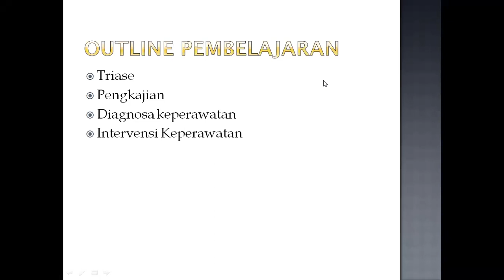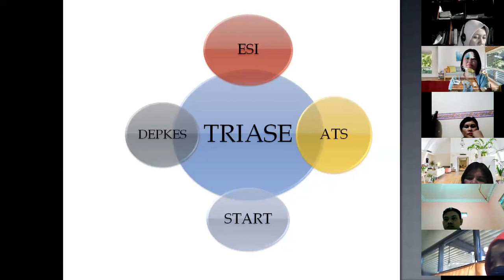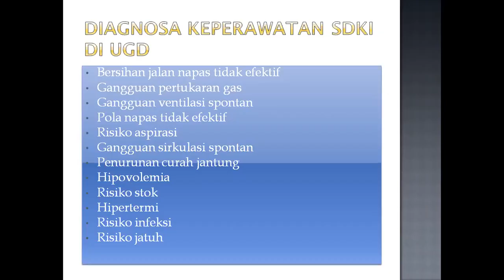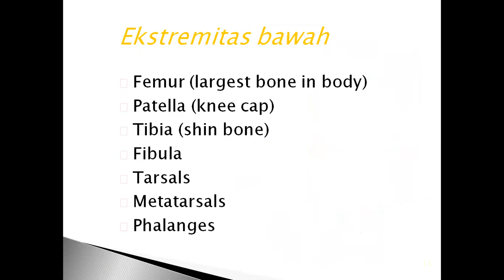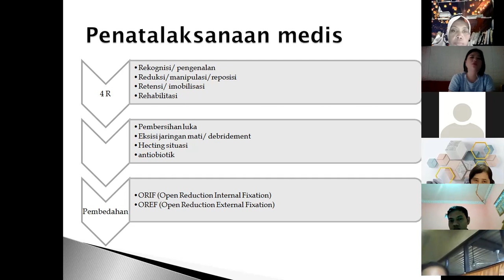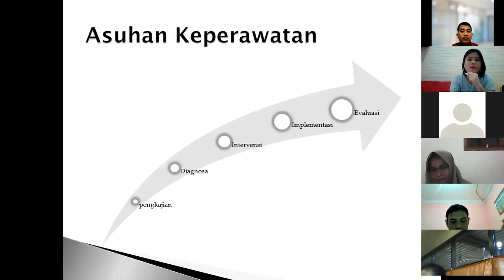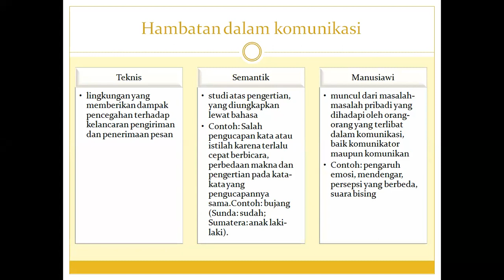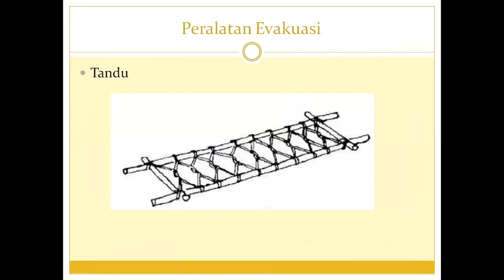Triase, Fraktur, komunikasi dan transportasi bencana